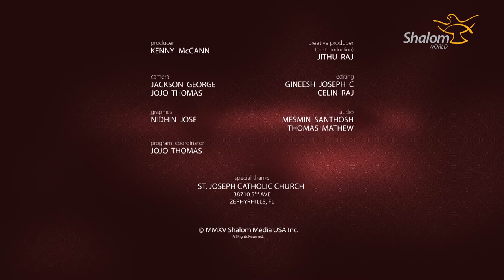Vocare 2015: Episode 36: Father Mathew Abraham